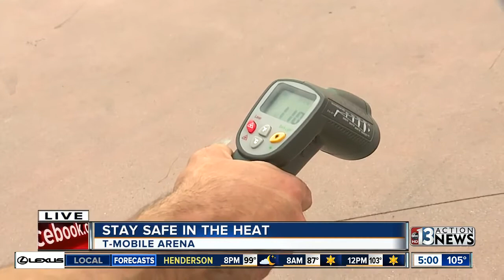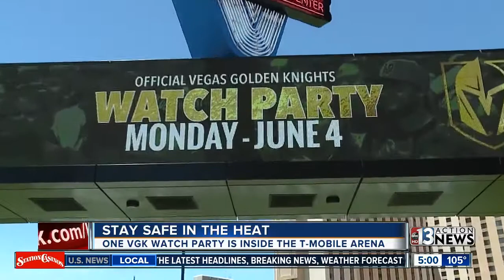Venues prepare to keep fans safe in hot weather